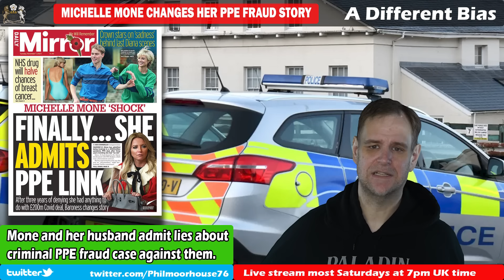Covid Corruption Exposed: Shocking Twist in Mone's Story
After two years of Michelle Mone and her husband, Doug Barrowman, denying any links with the PPE MedPro company, which they helped secure £203M worth of public contracts for, they have now changed their story and admitted that they ran the company. There would seem to be multiple criminal investigations possible here now, yet it's not clear why they have changed their story and why the criminal investigation is taking so long.